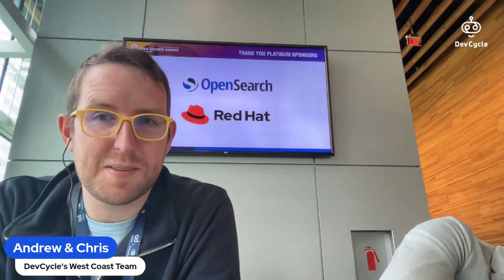DevCycle Live! @ cdCon + GitOpsCon 2023 in Vancouver, Canada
In this video, DevCycle Developer Advocate Andrew & Account Executive Chris chat about some of their favourite talks at cdCon + GitOpsCon 2023 in Vancouver, BC.

Get started with DevCycle's feature flags today by creating an account